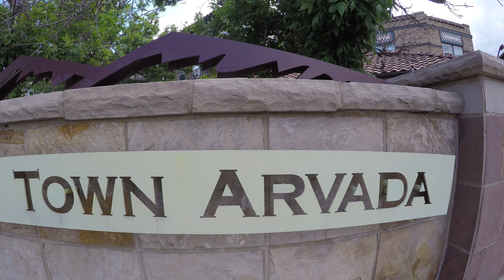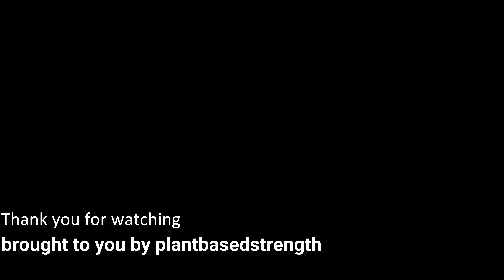Colorado - Olde Town Arvada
Hi, friends. Here we have a cityscape video of Olde Town Arvada in Colorado. Please share, comment, and enjoy.